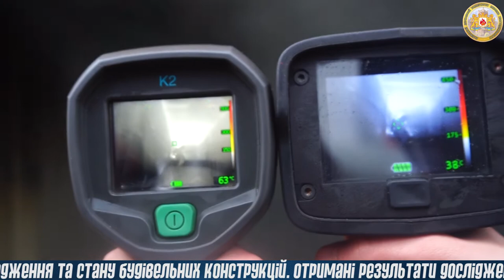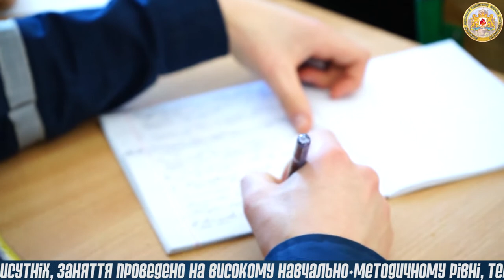Новини ЛДУ БЖД: 81 випуск